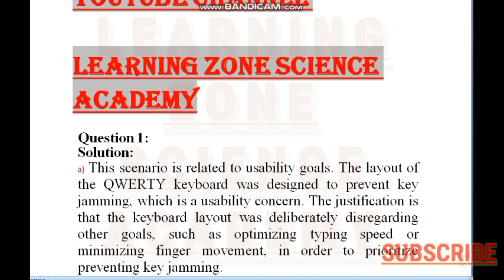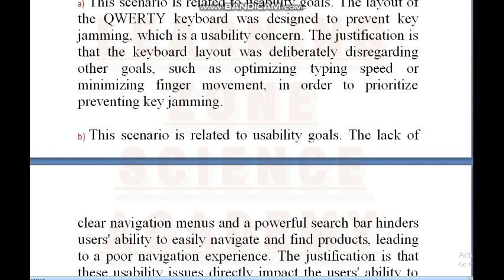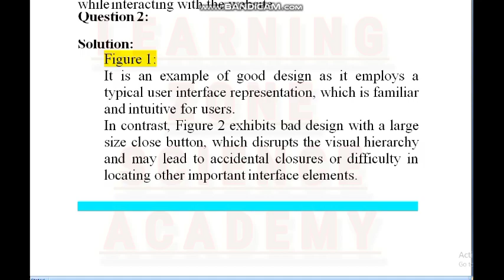CS 408 assignment 1 solution 2023 || cs408 assignment 1 solution 2023